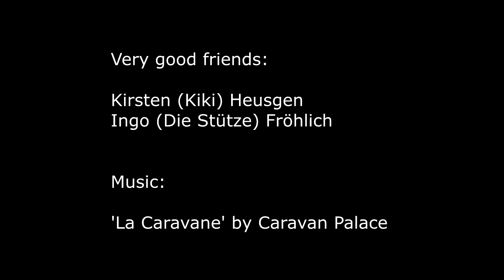The column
Documentation about our last commision.
Creating a mosaic on an indoor supporting column.